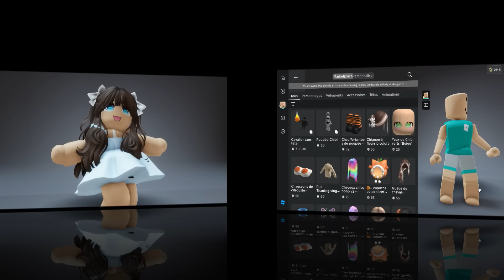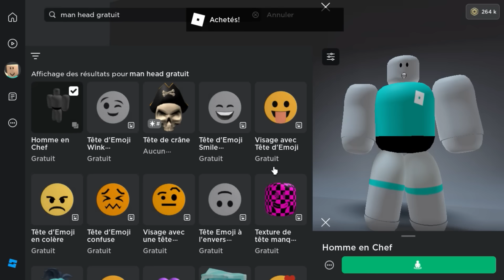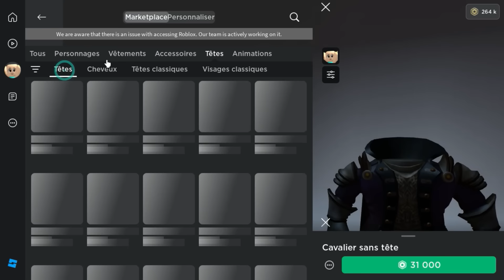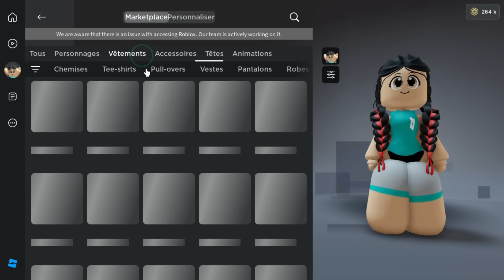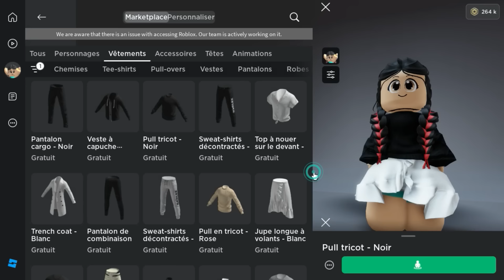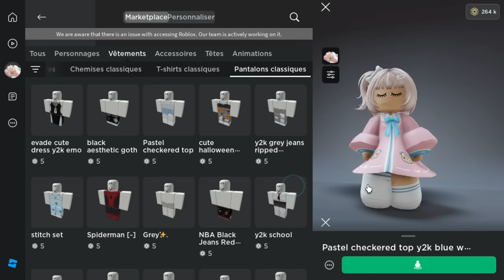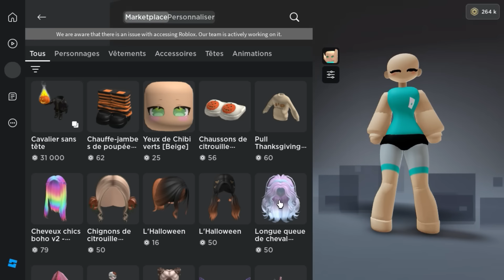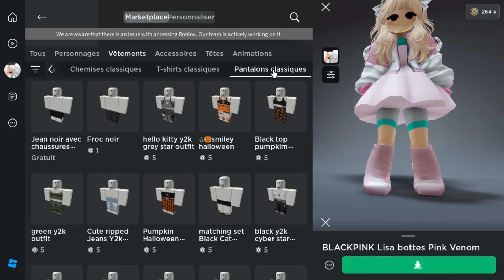COMMENT FAIRE UN SKIN DE POUPÉE PELUCHE AVEC 0, 100, 200 ET 300 ROBUX DANS ROBLOX